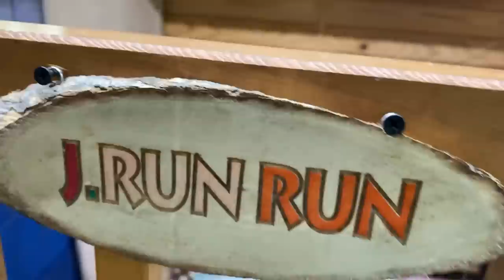オモチャよりオモチャのカゴがお気に入りのベルです Great Pyrenees グレートピレニーズ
オモチャよりオモチャの入ったピンクのカゴがお気に入りのベル。カゴをガジガジカジッています。

Belle prefers baskets to dog toys. She likes pink baskets very much.

RunRun：Girl, Born January 24, 2011
Alain：Boy, Born November 20, 2014
Belle：Girl, Born August 10, 2022
Dog breed: Great Pyrenees (Pyrenean Mountain Dog)
人間
お父さん：お世話してくれる人
お母さん：おやつくれる人
息子：何もしない人（格下）

Human
Father：He takes care of RunRun and Alain.
Mother：She gives doggie snacks to RunRun and Alain.
Son：He does nothing.